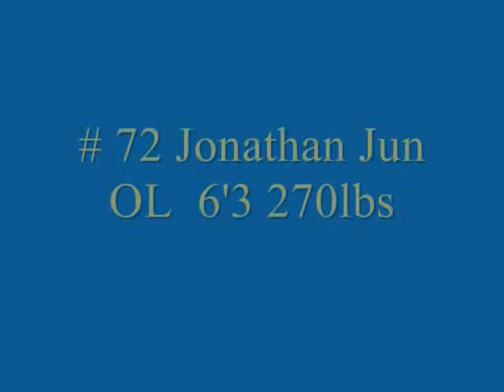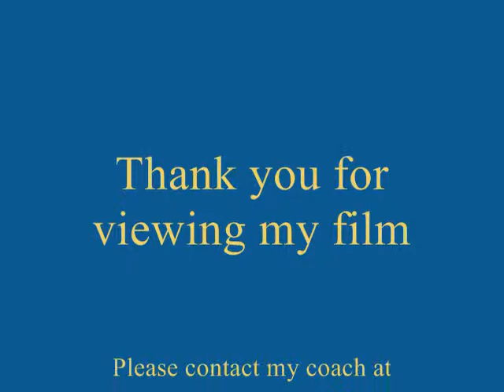Jonathan Jun Highlight film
# 72 Jonathan Jun OL 6'3 270lbs. Admiral Farragut Academy.